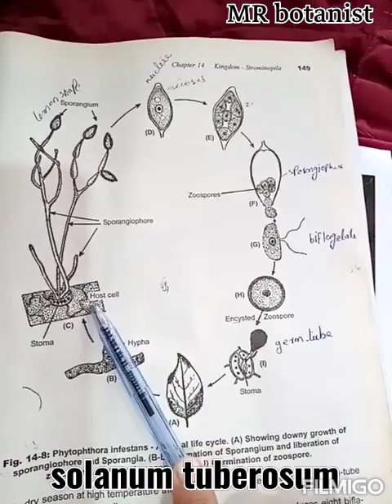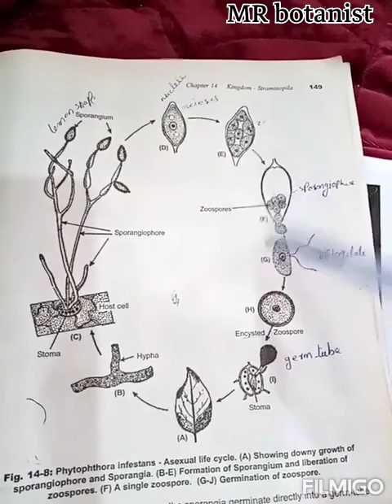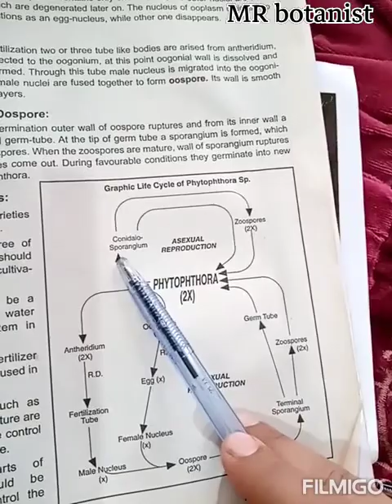Solanum tuberosum (potatoes)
Potato disease phytopthora infestant their growth also life  cycle and their Benifits .